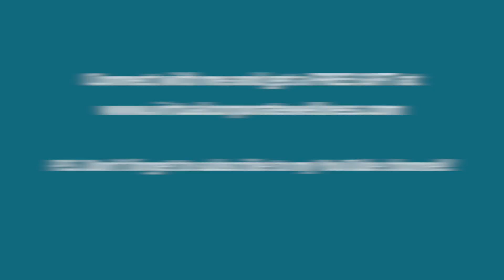How to maintain employee privacy with your (workplace wellness programs)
For more great resources:

Jul 7, 2015 - Workplace health programs also include policies intended to facilitate employee health, including allowing time for exercise, providing on-site kitchens and eating areas, offering healthful food options in vending machines, holding "walk and talk" meetings, and offering financial and other incentives for participation.

United States Department of Labor
by S Mattke - ‎2014 - ‎Cited by 1 - ‎Related articles
state policymakers, employers and wellness program vendors, employer and ... implementing, participating in, and monitoring workplace wellness programs.

SparkPeople
These programs range from simply offering information to workers, to subsidized healthy lunches, fitness education, and a company gym. Employees are the most valuable assets to any company. Here is why workplace wellness programs should matter to you. The benefits for employers are obvious.

Health Affairs
Inducements To Participate: Although almost all workplace wellness programs are voluntary, employers are increasingly using incentives to encourage ...

Workplace Wellness: Types of Programs. ... Deciding what programs to implement can be a challenge. First, you will need to take the information that you ...

Workplace Wellness Programs Characteristics and Requirements ...
Kaiser Family Foundation
May 19, 2016 - Workplace wellness programs vary in the services and activities they include, and about three-in-ten large employers use incentives to ...

RAND Corporation
Characteristics and Prevalence of Workplace Wellness Programs. According to the RAND Employer Survey conducted for this study, approximately half of U.S. ...

[PDF]Do Workplace Wellness Programs Save ... - RAND Corporation
RAND Corporation
Workplace wellness is a $6 billion dollar industry in the. United States. ... wellness programs as a good investment for employers, and even the normally ...